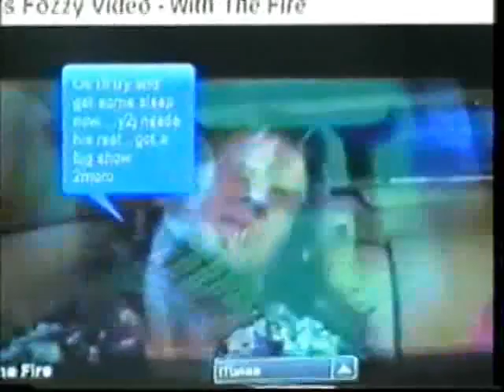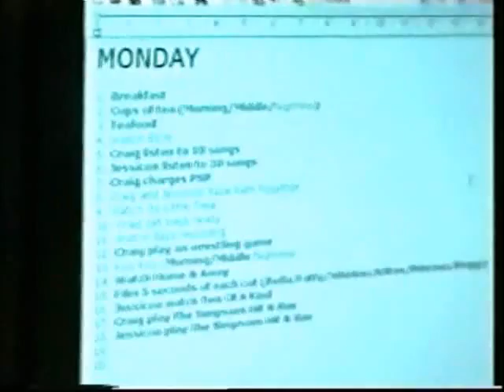Day 116th day after the week at mine (7.12.09): Simon Dean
Here is the recording of 116th day after the week at mine. The date was 7th of December 2009.